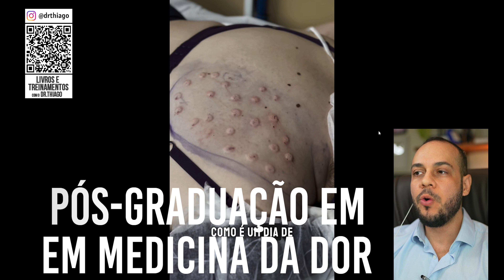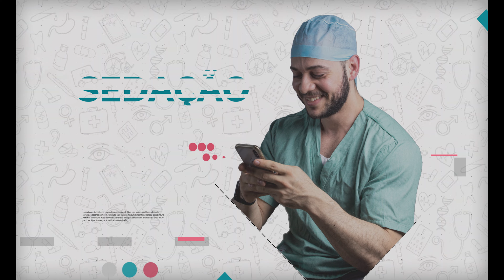Um dia na Pós-Graduação em Medicina da Dor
Dr. Thiago mostra como é um dia na Pós-Graduação em Medicina da Dor do Instituto CDT.